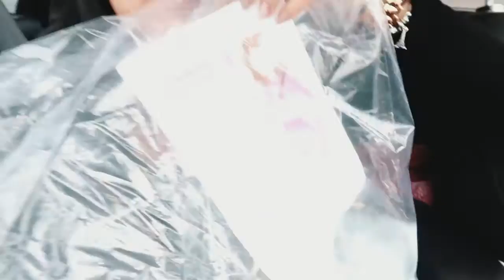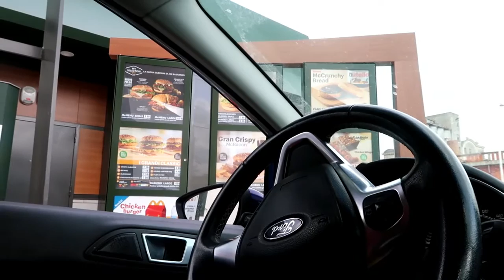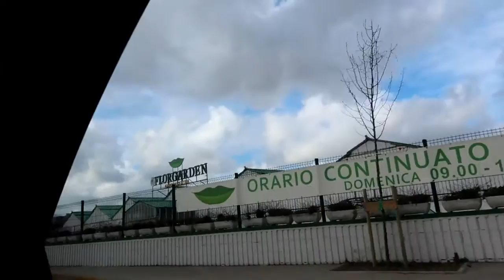SUMAKIT ANG TIYAN NI BUNTIS | NAKIBIRTHDAY KAMI KAY ATE | FILIPINA AND ITALIAN COUPLE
Seatbelt for pregnant: Rovtop Cintura di Sicurezza in Gravidanza, Cintura Auto per Gravidanza, Protegge Bambino e Madre, Evitando Rischio di Aborto